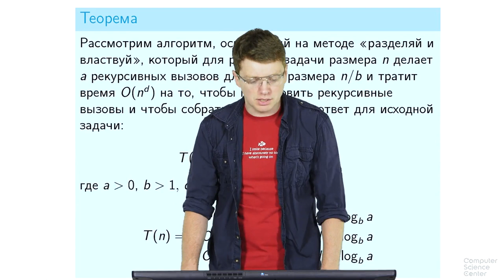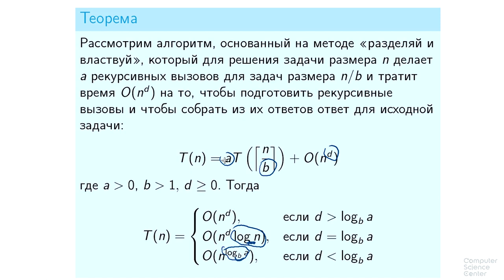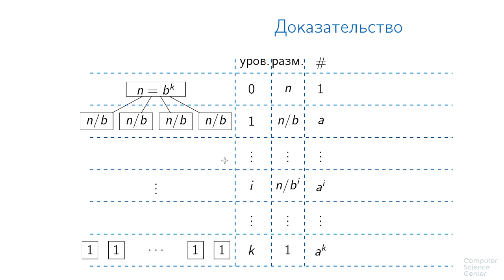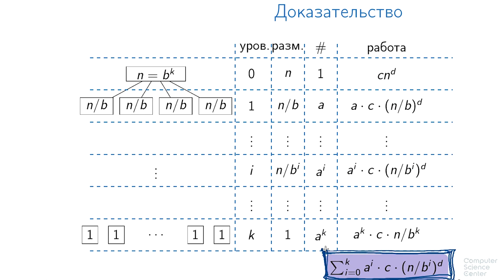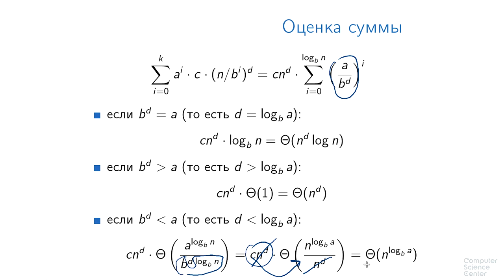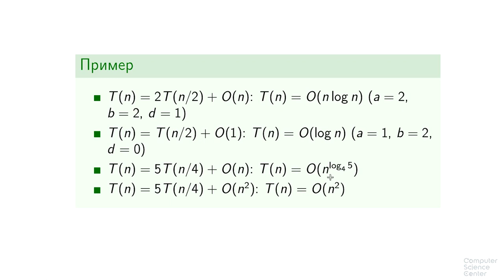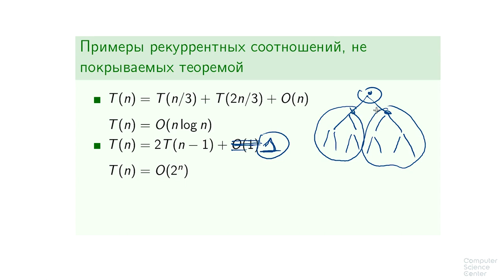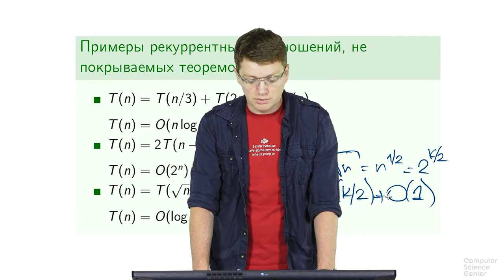Алгоритмы теория и практика Методы - 100 урок. Рекуррентные соотношения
Теоретическая задача повышенной сложности для самостоятельной проверки: локальный минимум за сублинейное время

Локальным минимумом матрицы называется элемент, значение которого не превосходит значений всех его соседей (считаем, что у внутреннего элемента матрицы четыре соседа, у элемента на границе — три, а у углового элемента — два). Постройте алгоритм, который по данной матрице размера n \times nn×n, содержащей попарно различные натуральные числа, находит (любой) локальный минимум за время O(n)O(n) (такое время называется сублинейным, поскольку оно по порядку меньше размера входа).